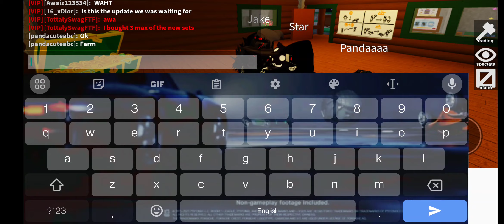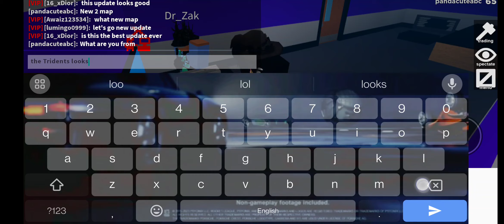Flee the facility Summer Update (Too Good)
I was just playing a normal round but suddenly the server shut down so I immediately knew there was a Halloween update but when I joined it was actually something kind off better so I liked it as well especially the two new maps but I preferred the Halloween one instead